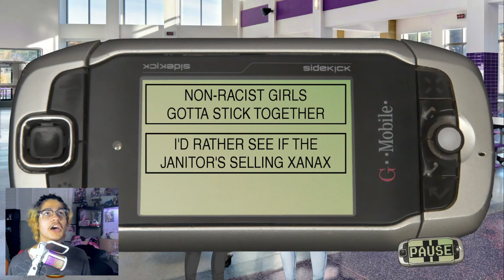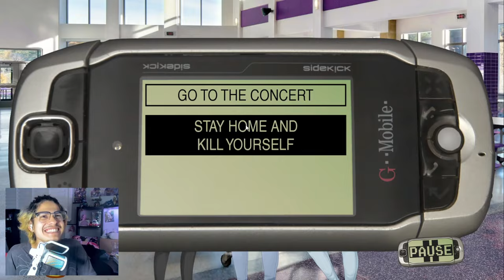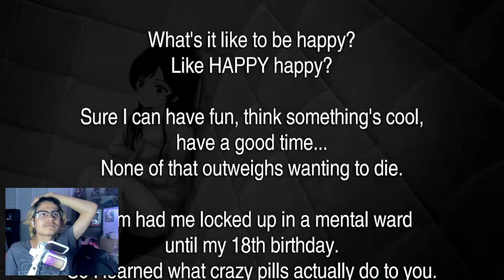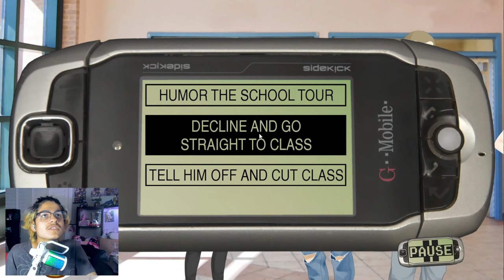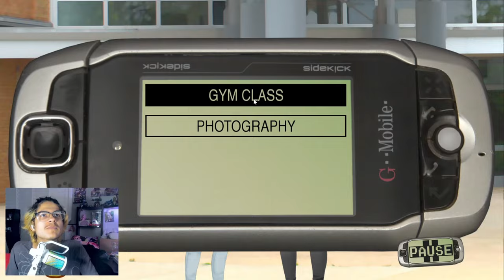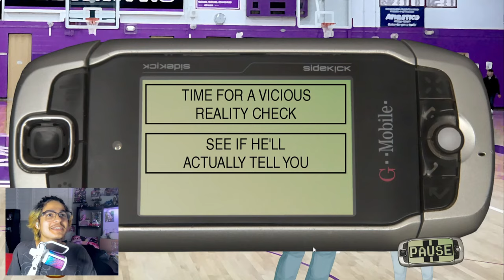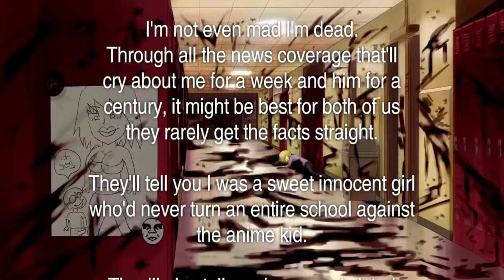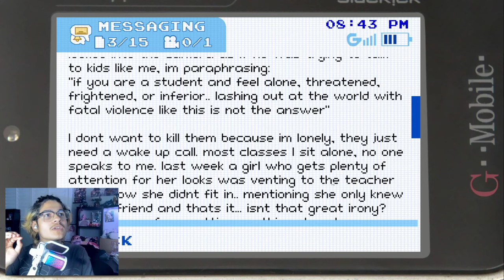This ending was insane!!! Literally